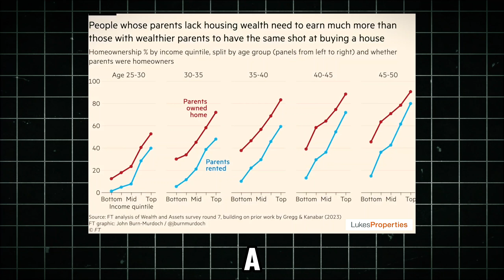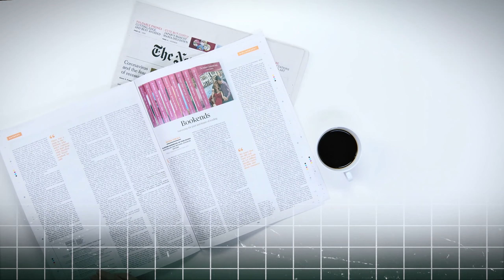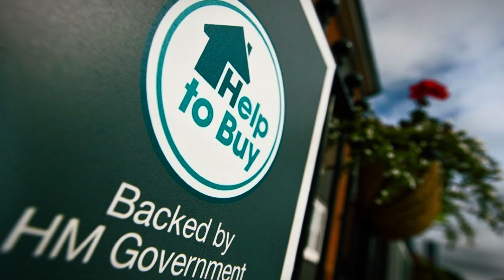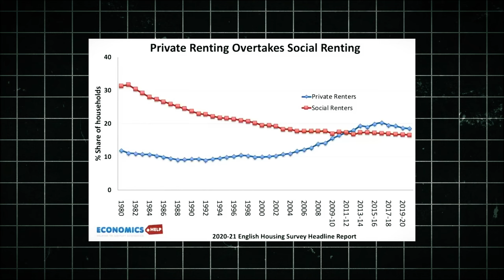The Housing Market Will Never Be the Same Again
In 2024, the housing market underwent a transformation that will shape the industry for years to come. The property landscape looks drastically different than it did just a few years ago.

Join us as we explore the key trends and developments that have redefined the housing market .

Learn how these changes are impacting buyers, sellers, and industry professionals alike, and discover what you need to know to thrive in this new era of property. Don't get left behind – watch now to stay ahead of the curve in the evolving housing market of 2024.